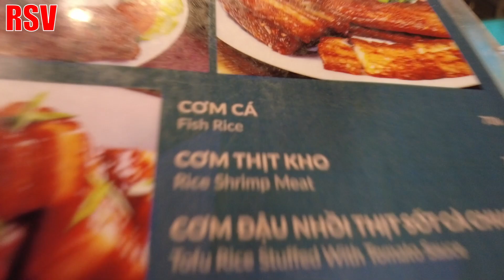베트남 여행 일주일만에 하노이 사람들과 소통해보기ㅣ베트남여행기⑥